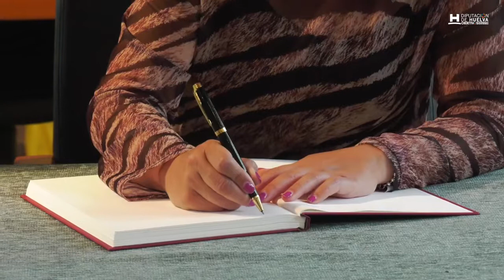Ruta Pueblo a Pueblo La Redondela, Isla Cristina y Ayamonte